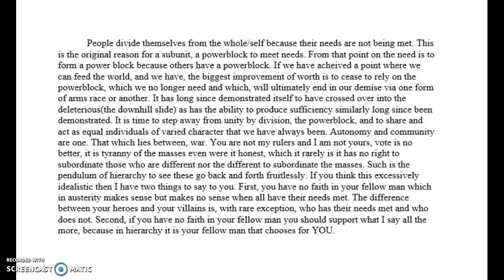The cure. What causes division and why we can move past it.